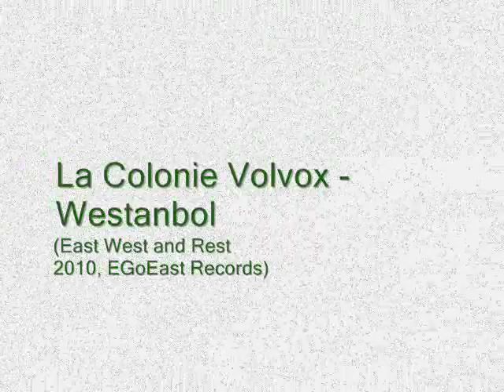La Colonie Volvox - Westanbol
"East West and Rest" is a 67 minute journey through the colorful and layered milieu of the interacting global cultures. The album is divided in two fictional sides, of which side A or "West" deals with the discrete charm of the North/West individualism and it's unbearable lightness of being, while side B or "East" emphasizes the deep, meditative and collective consciousness of the Eastern worlds. However, as in reality, the two worlds are never clearly separated, so don't expect to hear totally different soundscapes -- on the contrary, the similarities are always stronger and deeper rooted then the differences.

"East West and Rest" is the second CD released on the Macedonian indie label "EGoEast Records" and the fourth consecutive album of the group. (The previous three are "Abstractology" and "Wasteland" (2006, SJF Records) and "Europa" (2009, EgoEast Records).

Line up: Sasho Gigov -- Gish (vocal, udu, bendir), Aleksandar Nikolovski (trumpet, vocal), Simon Kiselicki (piano, keyboards, flutes), Predrag Ikonomovski (acoustic guitar), Dragan Stojkovski (bass, midi guitar), Gazmend Berisha (electric violin), Goce Naumov (drums), Bulent Bekir -- Baba (shaker) and Ola Dioss (spoken word)